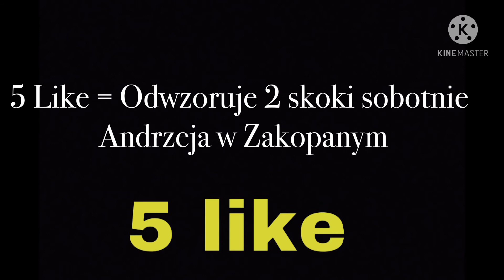Zapraszam na film (Nwm jak to nazwać :)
Mam nadzieje że będzie 5 like